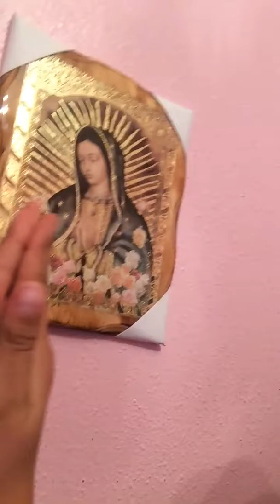December 4, 2016